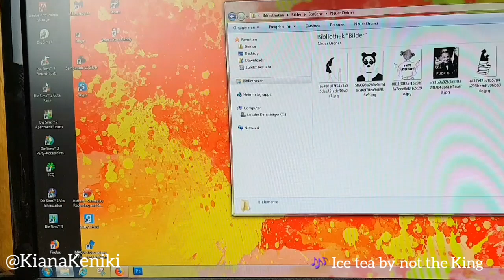How to make transparent prints | Tutorial #2?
Wow, so... where do I begin? I just noticed that some videos are blowing up on this channel. I totally forgot about them and I'm very overwhelmed with this situation. :o I used to have an Instagram for my "art" and also had an etsy shop but... long story short: I stopped making videos and selling stuff because I had a tough time..

Stay healthy! ♥

This method only works with laser printers.

Here an important note from user MileyOnDisney: "you have to make sure to get the transparency film specifically for laser printers if that's what you're going to use. They also make the film for inkjet printers and it will MELT in a laser printer, causing HORRIBLE DAMAGE!"
... 🛍 Unpaid ad: I get my molds and other supplies from Aliexpress and Wish and local shops. 🛍 I use epoxy resin E40, E45 and E25.
》I don't get all notifications! If I don't answer your comment it's because I didn't see it! Feel free to dm me if you have any questions!《